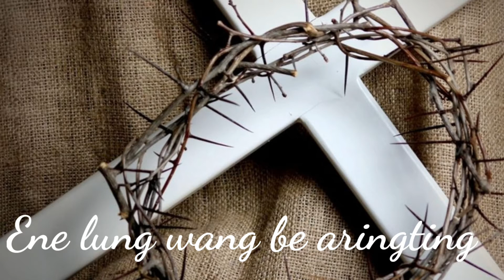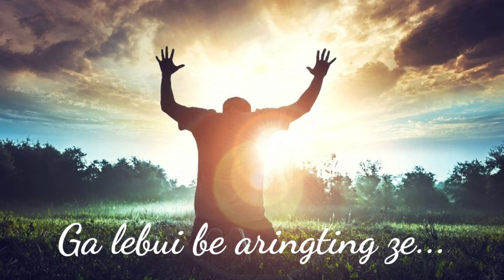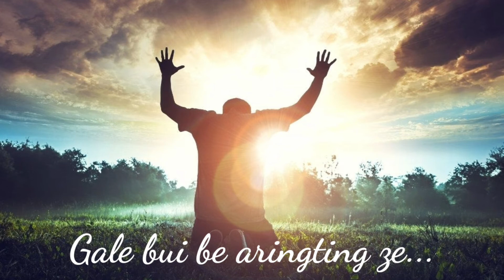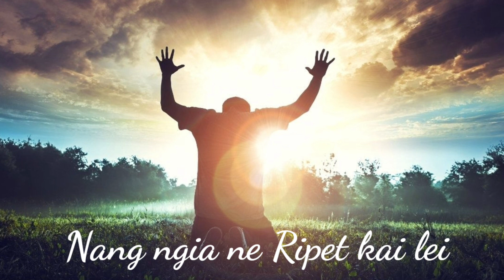Zeme Gospel Song🎵/Testimony/OH E HEMUI(lyrics)/ Artists-Ajangbe Pame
Composer - JOY PAME